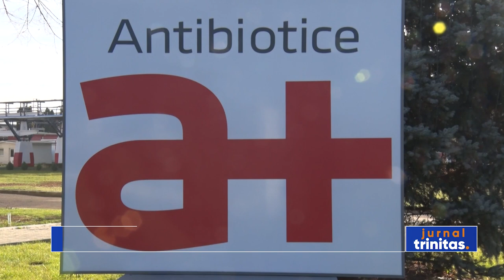Fabrica de medicamente topice, din cadrul Antibiotice Iași, a fost binecuvântată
Fabrica de produse farmaceutice topice a companiei Antibiotice SA din Iași a fost binecuvântată astăzi, după ce, ieri, noul punct de producție a fost inaugurat în prezența angajaților instituției și a numeroși profesioniști în domeniul medical. Slujba a fost oficiată de Înaltpreasfințitul Părinte Teofan, Mitropolitul Moldovei și Bucovinei. La final, ierarhul a citit mesajul de binecuvântare transmis de Preafericitul Părinte Patriarh Daniel.